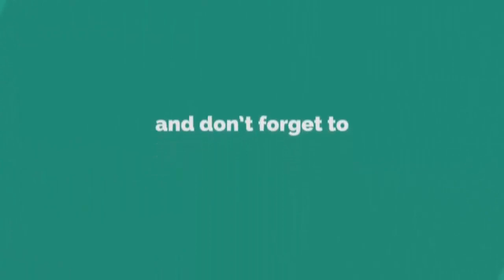খতমে কুরআন তেলাওয়াত ২য় পারা । 2nd Para Quran Tilawat । হাফেজ ইমাম হাসান । تلاوة القرآن الجزء الثاني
🔴আমরা হাফেজ ইমাম হাসান ভাই এর কণ্ঠে ৩০ পারা কোরআন আপলোড করবো আমাদের সাথে থাকুন।*** ইনশাআল্লাহ !!!

►আমরা হাফেজ ইমাম হাসান ভাই এর কণ্ঠে ৩০ পারা কোরআন আপলোড করবো আমাদের সাথে থাকুন।
►হাফেজ  ইমাম হাসান ভাই এর কণ্ঠে হিফজুল কোরআন পদ্বতিতে বাংলাদেশ বেতার এর নতুন তিলাওয়াত। মাহে রমজানের তিলাওয়াতটি শুনুন আশা করি ভাল লাগবে । সেরা তিলাওয়াত ২০২৩

► হিফজুল কোরআন তিলাওয়াত-২য় পারা
► তিলাওয়াত: হাফেজ ইমাম হাসান

২য় পারা এর অন্তর তৃপ্ত করা কণ্ঠে তিলাওয়াত। 2nd Para Heart touching Recitation and Visualization of The Holy Quran

--ঃ-- হাফেজ  ইমাম হাসানের অন্যান্ন পারা ও সুরা গুলি দেখতে নিচে ক্লিক করুন --ঃ--

২য় পারাঃ-
🔹✔কোন টাইপের ভিডিও🔹
১:- কুরআন তিলাওয়াত ✔

▶️✅ Lecturer: হাফেজ ইমাম হাসান
▶️✅ Directed by : জুলফিকার আলী
▶️✅ Produced:  পানকৌড়ি শিল্পী গোষ্ঠী
▶️✅ Record Label: পানকৌড়ি স্টেডিও

. একটি অনুরোধঃ-.
.সতর্ক বানিঃ-.
থাকবেন।

আল্লাহ হাফেজ